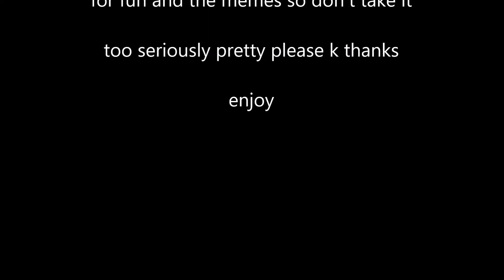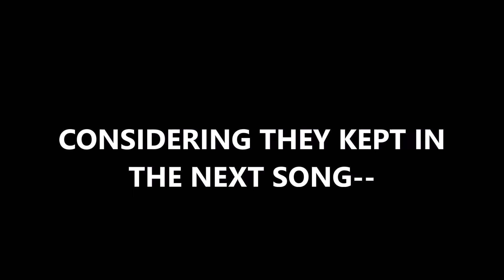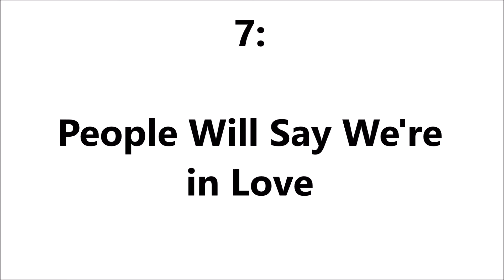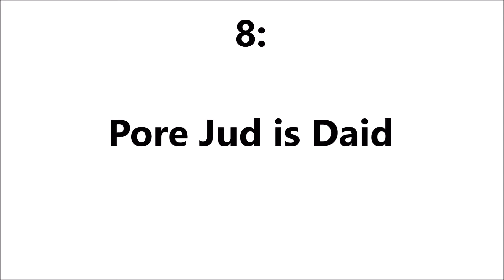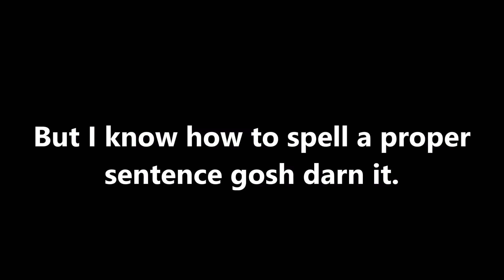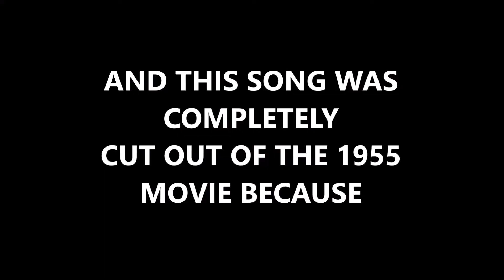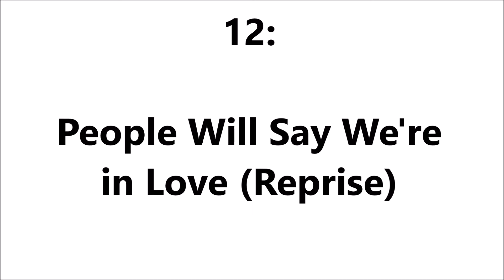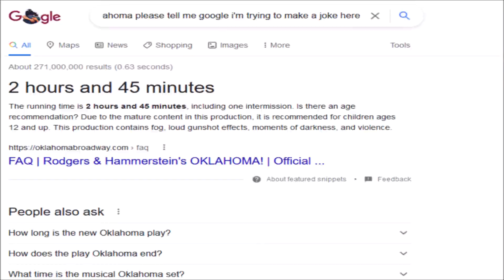Literally "Oklahoma!" Songs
Since we are still working on the house, I can't properly film other projects. So please enjoy this short series that I can work on in the meantime!